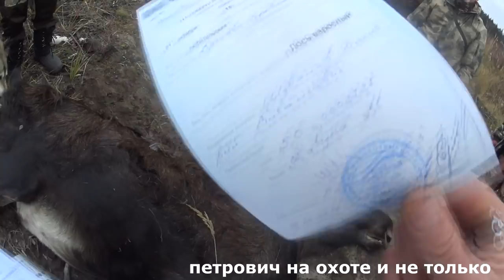ОХОТА НА ЛОСЯ. 3.11.18 ДЕВЧОНКИ НА НОМЕРЕ И В ЗАГОНЕ .HUNTING ELK. 3.11.18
Всем привет !
Вот и наша охота на лося , вообщем смотрите сами .
ссылка с прошлого года , когда я добыл хорошего быка
ВСЕМ УДАЧИ !